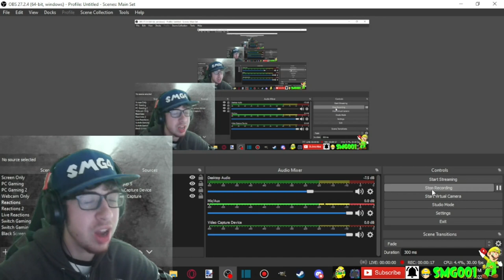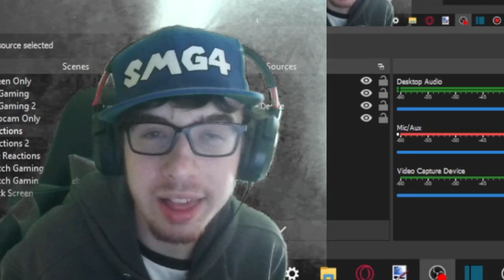SMG4: Mario Obliterates Minions Reaction! | AVENGIONS!!! | SMG001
Feat. @SZH4thewin, SGM4, @spideroverlord2000, @GalaxyLUTH, Allen Production, @embodimentofthemiddlegroun7357, JeanieRules

-SMG001, 2022